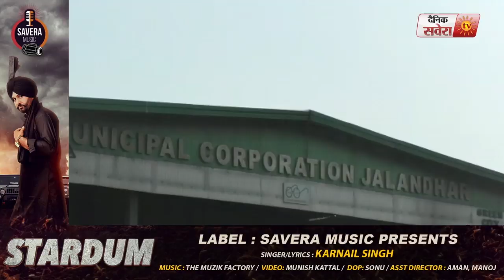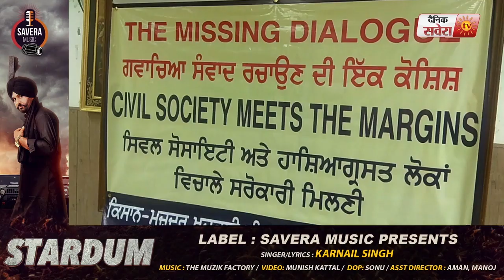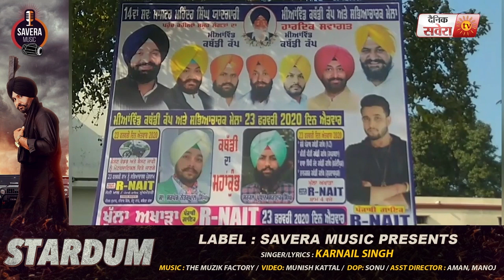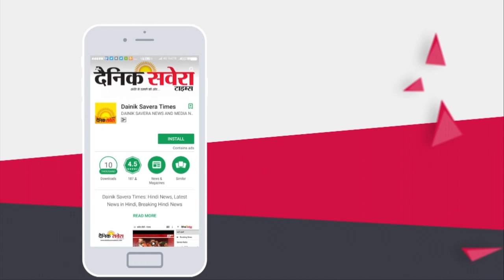Dainik Savera News Bulletin 2nd 25 Feb